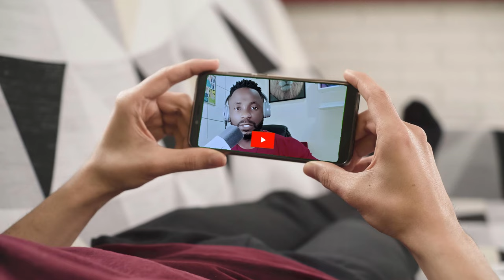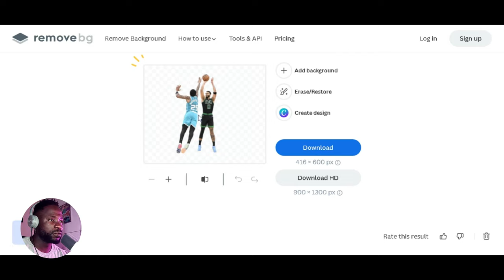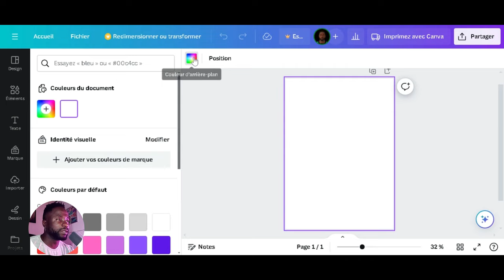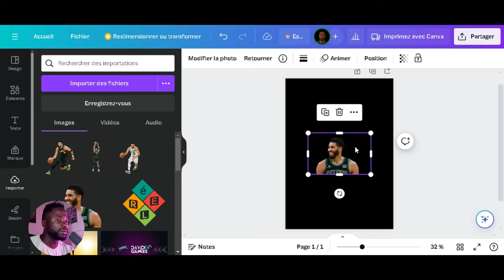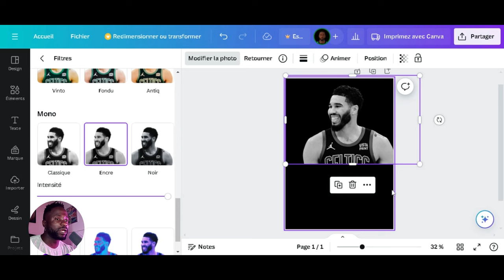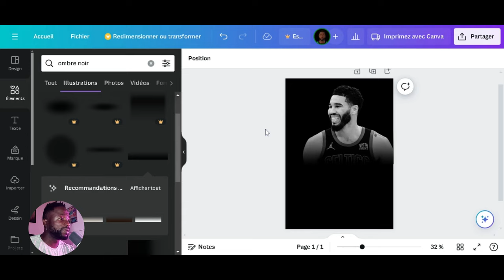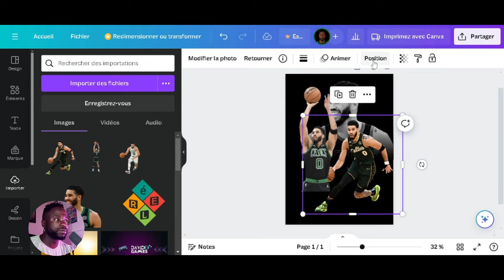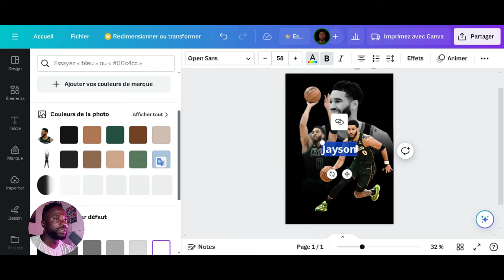Koman pou kreye yon Billboard basket bal ak telefon ou sou Canva